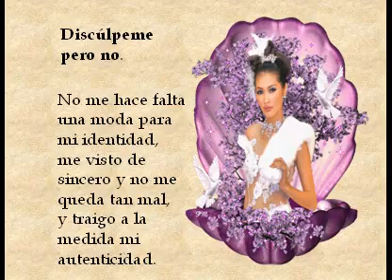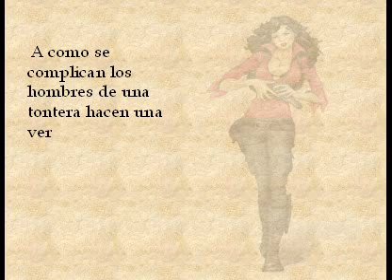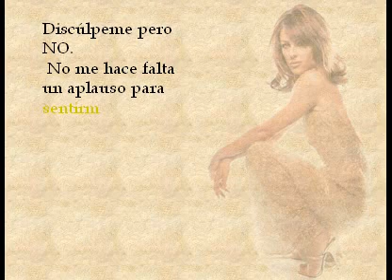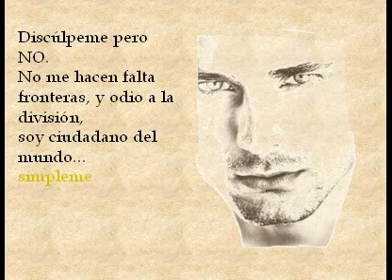Disculpeme pero no